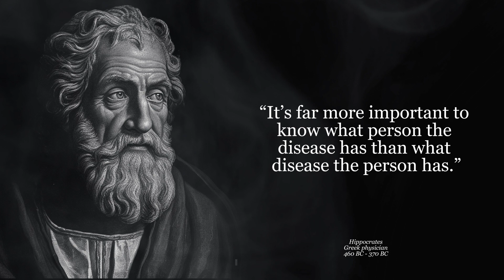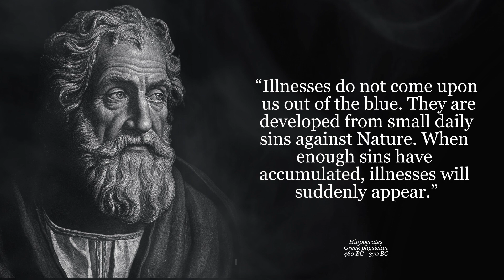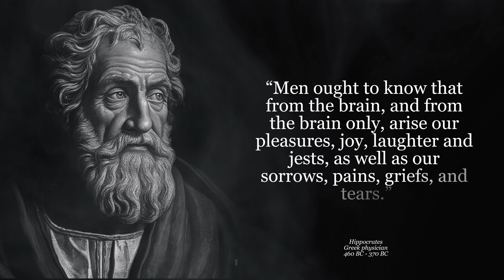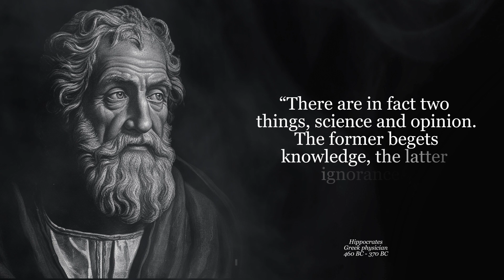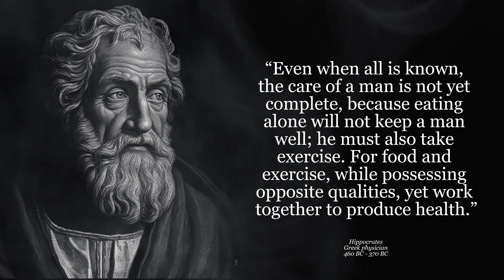Hippocrates: Father of Medicine - Unraveling the Legacy of Ancient Healing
In this enlightening video, we explore the profound influence of Hippocrates, the renowned Greek physician who is widely regarded as the Father of Medicine. Join us as we delve into the life and teachings of this ancient healer, whose innovative approach to medicine laid the foundation for modern medical practices. From his emphasis on observing symptoms and treating patients holistically to his groundbreaking principles of ethics and patient care, we uncover the enduring legacy of Hippocrates that continues to shape the field of medicine today. Discover the wisdom and insights of this ancient sage, whose timeless principles still resonate in the art and science of healing.